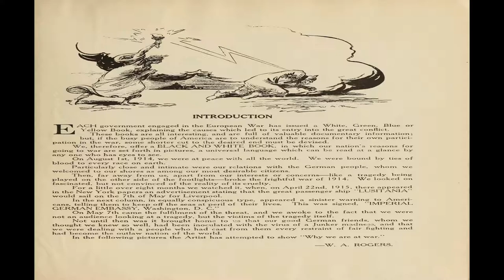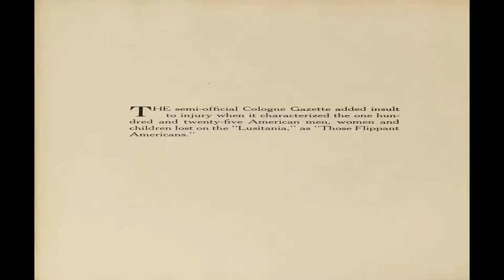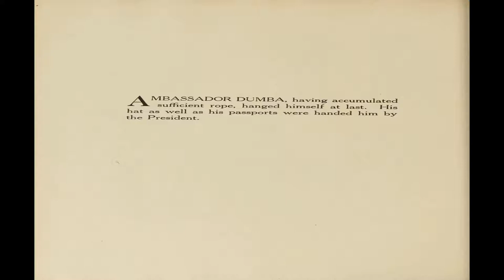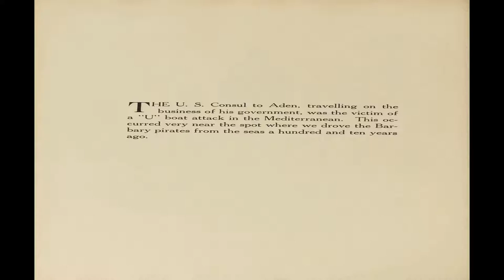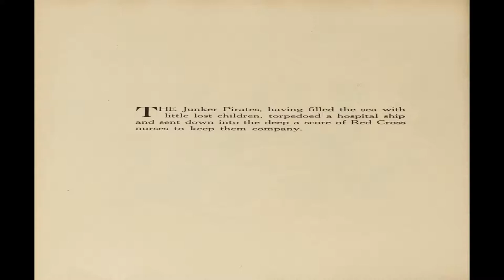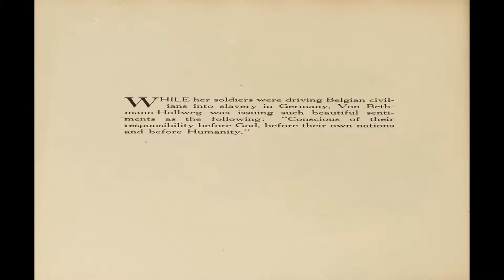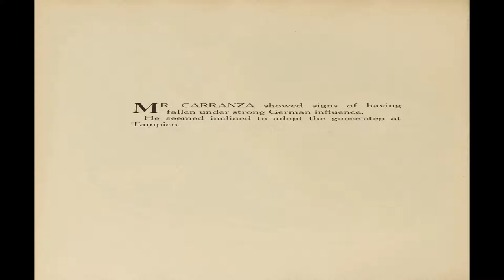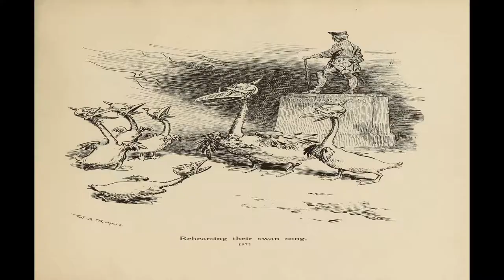Americas Black and White Book Comix Book Movie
Title | Americas Black and White Book: 100 Pictured Reasons Why We Are at War | Publisher: Cupples and Leon Co | Date: 1917 | Lang: English

Price: , Pages: 216, Editing:
Color: Black & White Cover And Interior Dimensions: Paper Stock: Binding: Hardcover Publishing Format: Collected Edition

Each cartoon appears on the right leaf with a brief explanation of its inspiration on the left leaf.

 Comic Contents:
Credits: Pencils: W.A. Rogers (signed) | Inks: W.A. Rogers (signed) | Letters: typeset
Genre: Satire-parody War

Illustration (1 page) W.A. Rogers Portrait
Credits: Pencils: ? (photograph) | Inks: ? (photograph)

Table Of Contents (2 pages) List of Cartoons
Credits: Letters: typeset
Foreword, Introduction, Preface, Afterword (1 page) Introduction
Credits: Script: W.A. Rogers | Pencils: W.A. Rogers | Inks: W.A. Rogers | Letters: typeset

Cartoon (2 pages) Verdict - Carelessness On the Part of the Deceased
Credits: Script: W.A. Rogers | Pencils: W.A. Rogers (signed) | Inks: W.A. Rogers (signed) | Letters: typeset
Genre: Satire-parody War
Characters: Bernhard Dernburg

Cartoon (2 pages) The First Great German U Boat Victory
Genre: Satire-parody War

Cartoon (2 pages) Modern German Gothic Art
Genre: Satire-parody War

Cartoon (2 pages) The Announcement
Genre: War

Cartoon (2 pages) A Silent Company - Yet Its Voice Is Heard Above the Roar of the Cannon
Genre: War

Cartoon (2 pages) Those Cannon on the Foreward Deck
Genre: War

Cartoon (2 pages) Here Are the Facts
Genre: War
Characters: Uncle Sam Kaiser Wilhelm

Cartoon (2 pages) One of Those Touching Pictures of a German Soldier Feeding Little Belgium
Genre: War

Description length restrictions prevent me from providing all of the content related to this great book. To view the full report as well as a digital copy go

Americas Black and White Book Comix Book Movie is presented in full screen, 1920 X 1080 HD (1080P) quality video, without music, narration, sound, animation, pans or zooms, enabling every comic panel, of the story, to be read and enjoyed, on or off-line, at any time, and in any place you can access it.

Americas Black and White Book Comix Book Movie is part of the golden age comics' War genre. The Golden Age refers to the first cycle of superhero comics which existed between 1938 and 1950. This was the period in which the concept of the superhero was born.